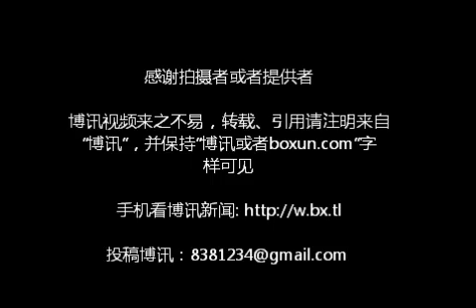洛阳：柴晓璐、柴国瑞的父亲柴根建被杀，母亲喊冤被劳教